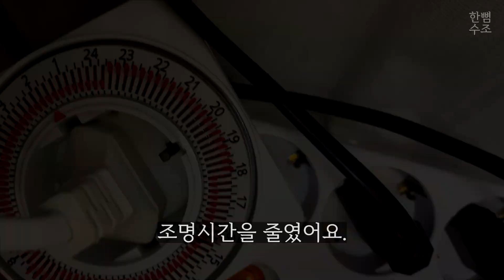어항 이끼 제거 방법 | 수초 어항에 이끼가 생겼을 때? | 과산화수소수와 락스를 사용해봐요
락스는 잎이 두꺼운 음성수초에만 사용해요!
과산화수소수를 사용할 때는 어항 물 1L 당 과산화수소수 1ml 를 넘기지 않도록 유의해요.